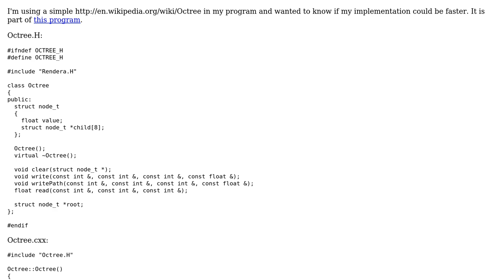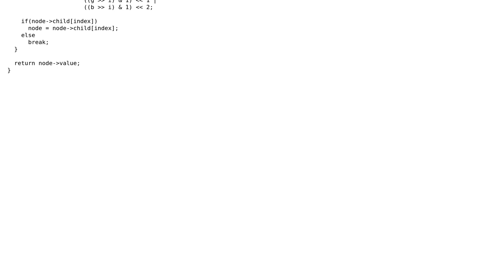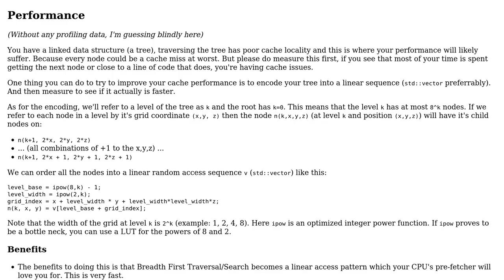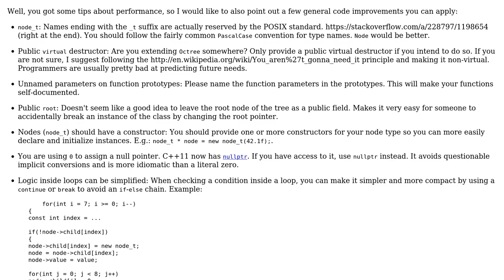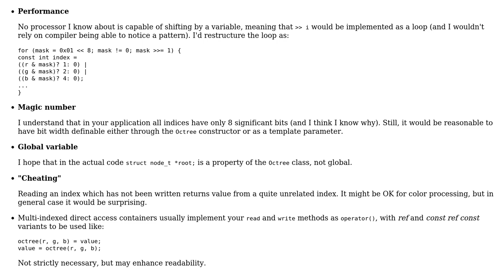Code Review: Octree code performance (4 Solutions!!)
Code Review: Octree code performance

With thanks & praise to God, and with thanks to the many people who have made this project possible! | Content (except music & images) licensed under CC BY-SA | Music | Images & others | With thanks to user vnp user joe63074 user Hurricane user glampert user Emily L. user 200_success and the Stack Exchange Network Trademarks are property of their respective owners. You are responsible for your own actions.